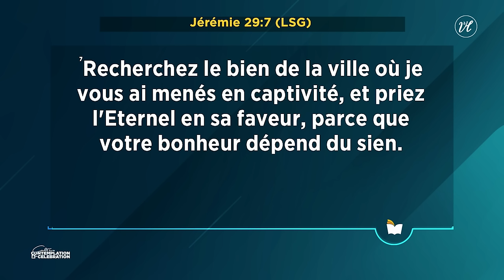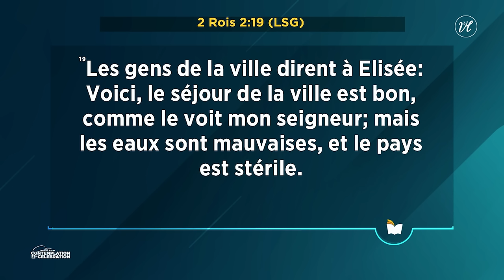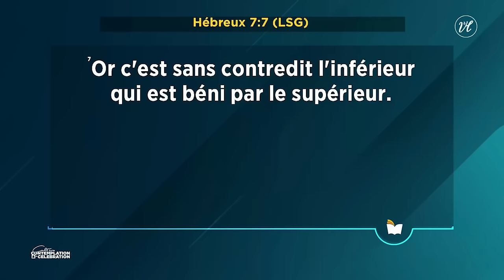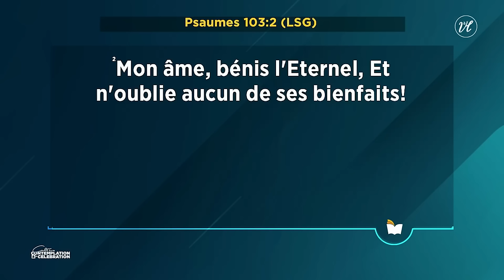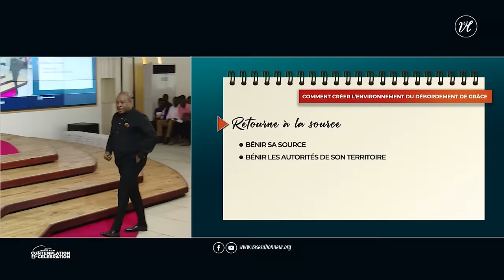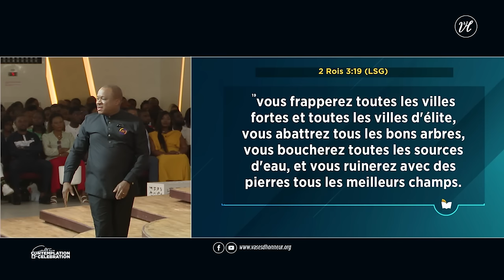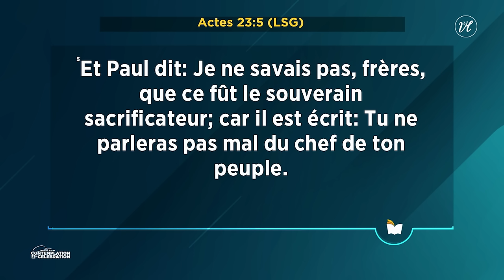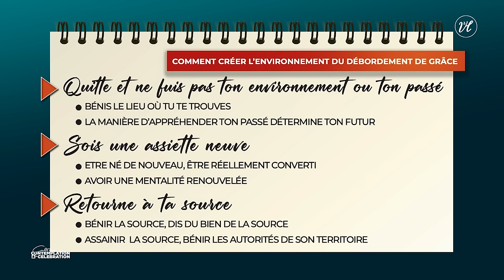CREER L'ENVIRONNEMENT DU DEBORDEMENT DE GRACE (suite) | Pst Mohammed SANOGO | 14/04/2024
Shalom Famille Vases d'Honneur en ligne, Bienvenue au 3ème culte du week-end de l'église VASES D'HONNEUR CENTRE KODESH.

🗣️ Orateur :   Pst. Mohammed SANOGO
📃 Thème :  CREER L'ENVIRONNEMENT DU DEBORDEMENT DE GRACE (suite)
 📆 Date : 14/04/2024

Nos programmes des cultes (présentiel et en direct):
Le Samedi des Miracles: tous les samedis à partir de 06h GMT

1. Tu n'as pas encore accepté JESUS ? Fais-le maintenant !

2. C'est la première fois que tu te connectes ?

3. Tu peux participer à soutenir cette œuvre en apportant ta dîme, tes offrandes ou tes semences via le lien suivant

4. Dieu a fait un miracle pour toi et tu veux partager ton témoignage avec le corps de Christ ?

5. Le savais-tu ? L'Apôtre Mohammed Sanogo est à son 31e livre.
Procure-toi l'un de ces ouvrages dès aujourd’hui:
En contactant la librairie d’honneur :

 / librairiedho.  .

6. Fais grandir quotidiennement ton intimité avec Dieu en téléchargeant l’application MyDevo sur Google Play

7. Tu es un Vainqueur, ta semaine doit commencer avec une parole de victoire.